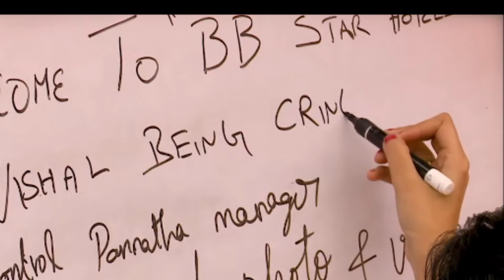முத்துவின் முதுகில் குத்திய ஆண்கள் | Bigg Boss Tamil Season 8 | 23rd October 2024 - Promo 2